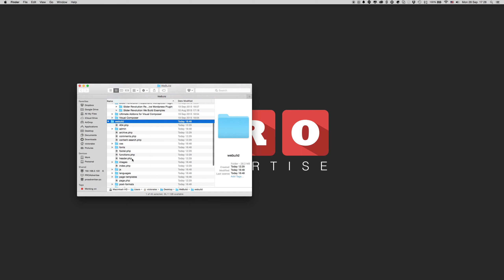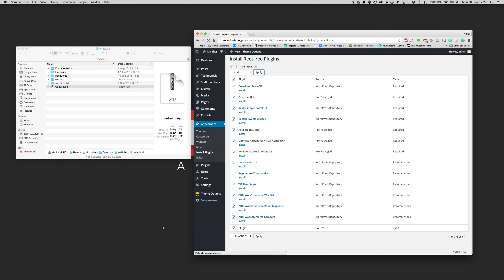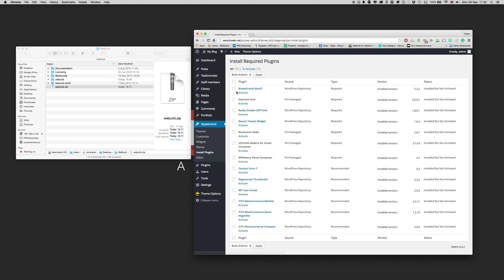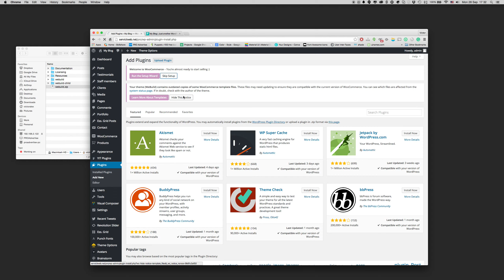We Build - How to install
We Build - Construction, Building WP Theme

This video shows you how to install Wp Walt WordPress Theme